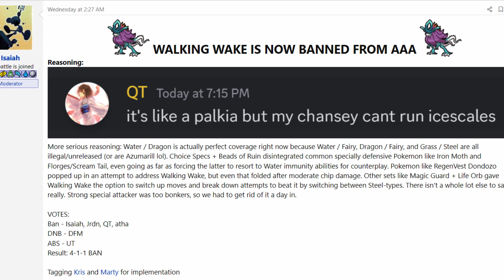Walking Wake Got BANNED In 1 Day In THIS Competitive Tier. Here’s Why.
Walking Wake is the new paradox form of Suicune that was made available a couple days ago. However after 1 day of its release, Walking Wake got quickbanned from the Almost Any Ability tier. So what made it so broken that it was deemed banworthy after only 1 day?